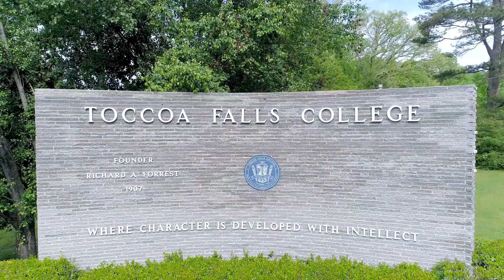We Are The Alliance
This video gives a great overview of the history and current reach of the Christian and Missionary Alliance denomination.